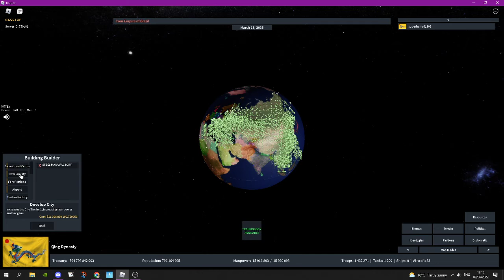(MADE IN CHINA)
ALL PRODUCTS MADE IN CHINA!

roblox rise of nations, china

today i made ALOT of factorys in ron